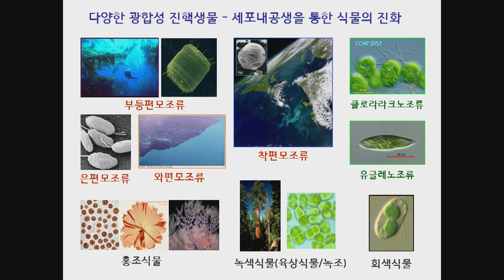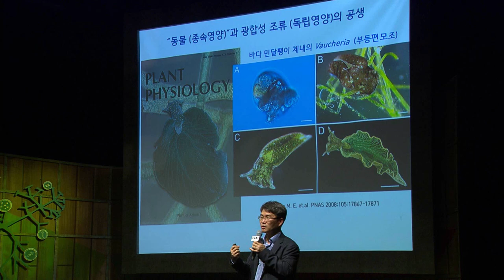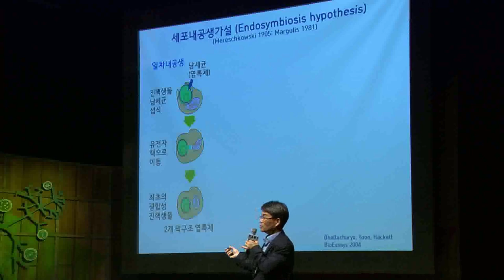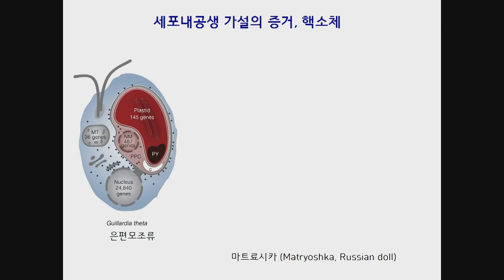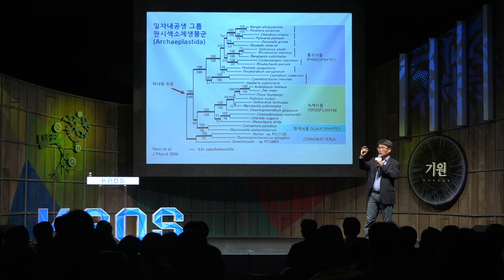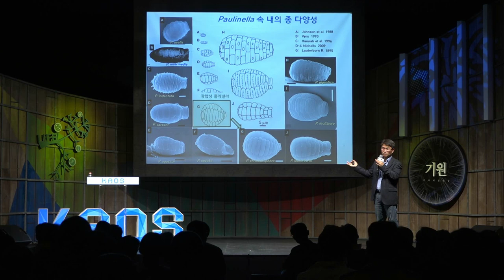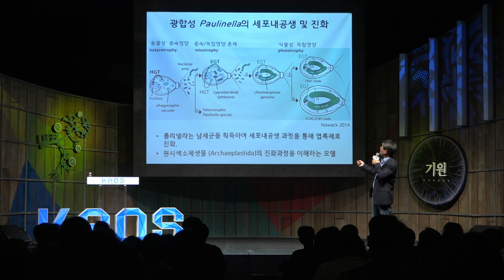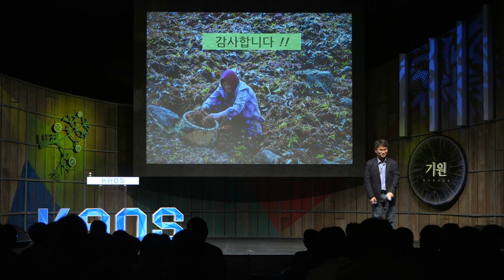[명강리뷰] 생명의 기원, 그리고 세포내 공생을 통한 식물의 진화(2) _ by윤환수｜2019 봄 카오스강연 '기원, 궁극의 질문들' 6강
명강 리뷰!

2019 봄 카오스강연 '기원, 궁극의 질문들' 6강
생명의 기원, 그리고 세포내 공생을 통한 식물의 진화

[강연 정보]
강연자 : 윤환수 _ 성균관대 생명과학과 교수
패널 : 조장천 _ 인하대학교 생명과학과 교수
사회자 : 서민아 _ 성균관대 글로벌바이오메디컬공학과 교수